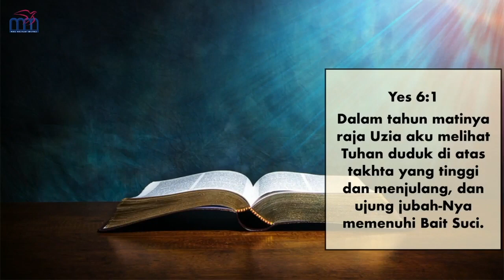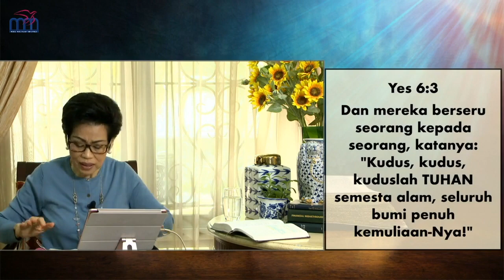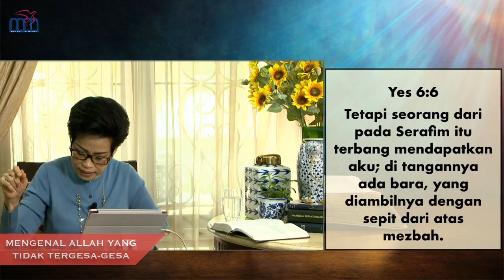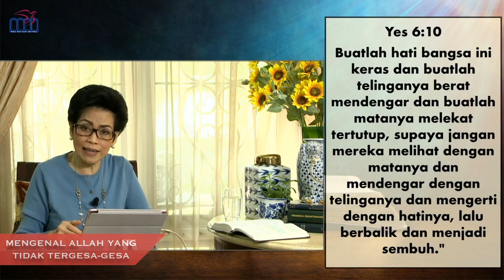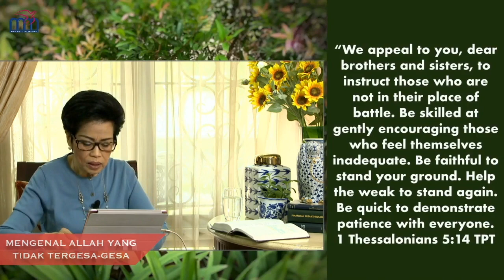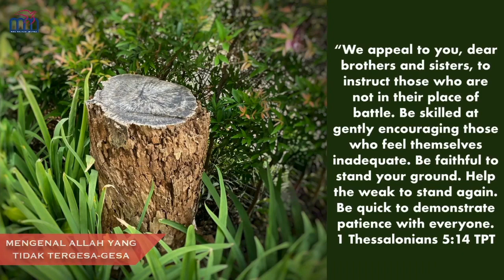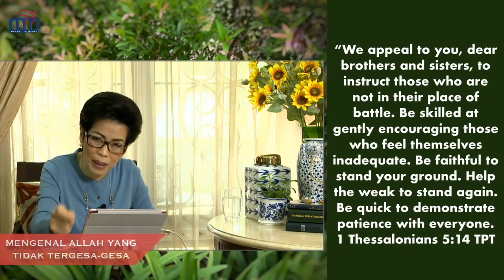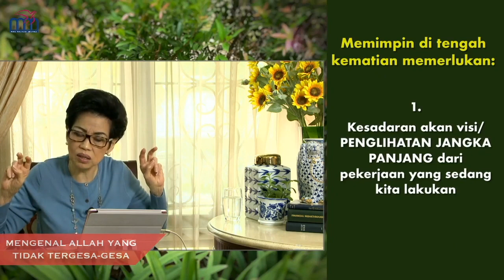BibleStudy Ps Indri Gautama - Mengenal Allah yang Tidak Tergesa-gesa (Part 3)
Podcast Platform: GGA Community Leadership Podcast